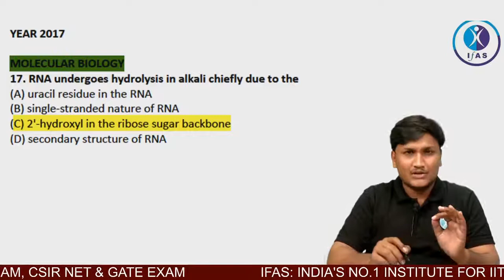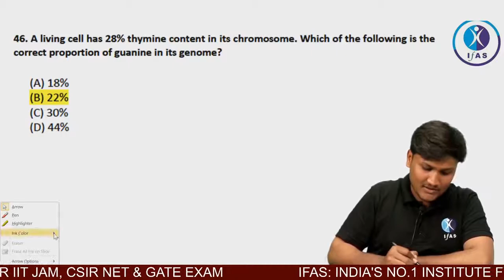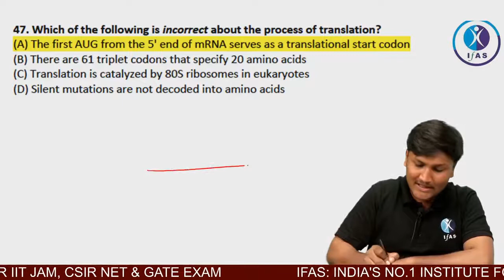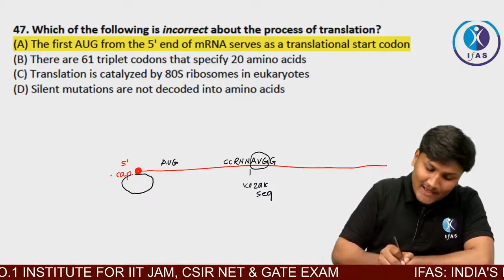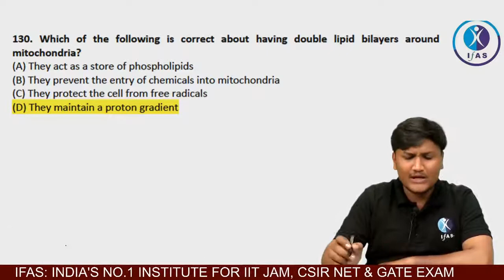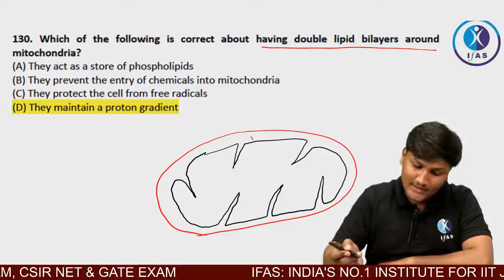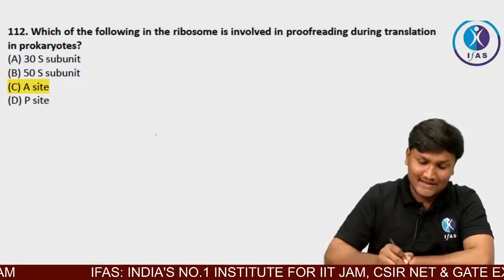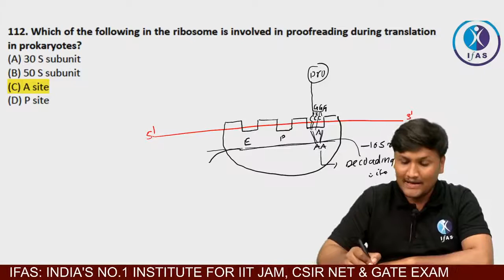JNU M SC LIFE SCIENCE PYQ'S MOLECULAR BIOLOGY 2017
Crack MSc Entrance (IIT JAM, GAT B, TIFR, DU, BHU, JNU & CUCET) with Best Online & Classroom Coaching at IFAS by India's Best Educators

Dear Aspirants, To get complete info, you can fill out the form Also, you can call on for any support.